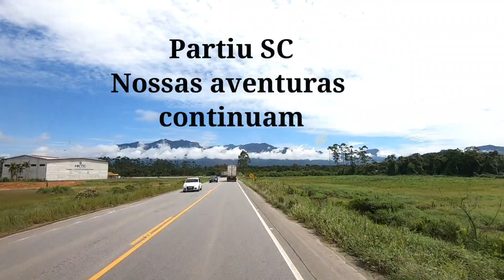Tour pelas praias do Paraná e travessia pela baia de Guaratuba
O Paraná possui uma  extensa área de areia formando vários balneários e cidades.
Fizemos um tour de moto em algumas praias do Paraná e passamos pela Baia de Guaratuba de ferry boat de motorhome com destino a SC.